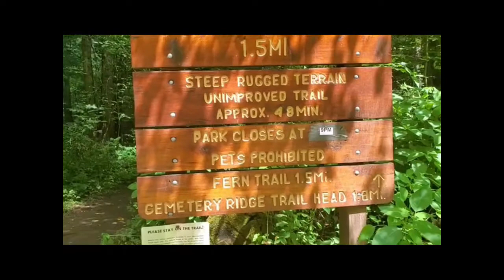Clear Creek Metro Park 06-25-20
Here is my day hike of Clear Creek Metro Park. Almost and I went up Hemmlock to Fern and then had to cut it short due to thunderstorms that started rolling in.